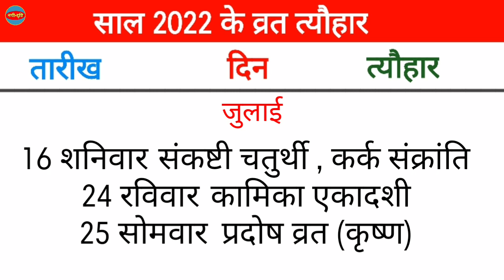जुलाई 2022 में पड़ने वाले व्रत त्यौहार की सूची | July 2022 Calendar | 2022 Ka Festival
जुलाई 2022 में पड़ने वाले व्रत त्यौहार की सूची | July 2022 Calendar | 2022 Ka Festival | 2022 Calendar | 2022 Ka Varta Tyohar | July All Festival 2022 List | July Tyohar List | Calendar 2022 | Nayi Drishti